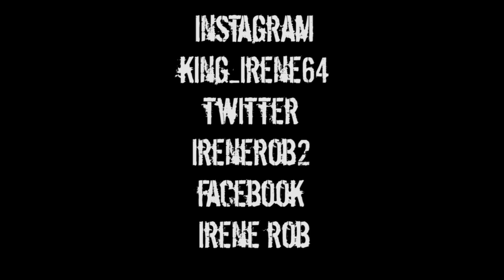Irene Rob Aka King Irene " No New Friends " ( Shot By @IAmSeanPain )